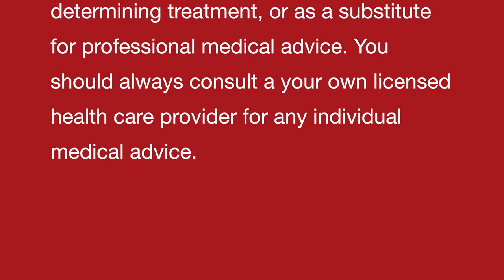BIPOLAR DISORDER II Homeopathic remedies with Symptoms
Dr Khanna